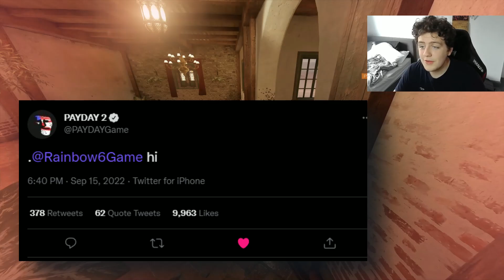R6 x PAYDAY 2 Confirmed?!?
Every season, crossovers in Rainbow Six Siege seem to be getting more and more common... and it looks like we might be getting a payday crossover!
Remember to drink water 🌊
Credits:
♪ Home - We're Finally Landing

Chapters:
Tags + Stuff:
Tom Clancy's Rainbow Six Siege is an online tactical shooter video game developed by Ubisoft Montreal and published by Ubisoft. It was released worldwide for Microsoft Windows, PlayStation 4, and Xbox One on December 1, 2015; the game was also released for PlayStation 5 and Xbox Series X and Series S exactly five years later on December 1, 2020. The title received a port for Google Stadia on June 30, 2021, and one for Amazon Luna in January 2022.[1][2] The game puts heavy emphasis on environmental destruction and cooperation between players. Each player assumes control of an attacker or a defender in different gameplay modes such as rescuing a hostage, defusing a bomb, and taking control of an objective within a room. The title has no campaign but features a series of short, offline missions called, "situations" that can be played solo. These missions have a loose narrative, focusing on recruits going through training to prepare them for future encounters with the "White Masks", a terrorist group that threatens the safety of the world.

Siege is an entry in the Rainbow Six series and the successor to Tom Clancy's Rainbow 6: Patriots, a tactical shooter that had a larger focus on narrative. After Patriots was eventually cancelled due to its technical shortcomings, Ubisoft decided to reboot the franchise. The team evaluated the core of the Rainbow Six franchise and believed that letting players impersonate the top counter-terrorist operatives around the world suited the game most. To create authentic siege situations, the team consulted actual counter-terrorism units and looked at real-life examples of sieges such as the 1980 Iranian Embassy siege. Powered by AnvilNext 2.0, the game also utilizes Ubisoft's RealBlast technology to create destructible environments.

The game received an overall positive reception from critics, with praise mostly directed to the game's tense multiplayer and focus on tactics. However, the game was criticized for its progression system and its lack of content. Initial sales were weak, but the game's player base increased significantly as Ubisoft adopted a "games as a service" model for the game and subsequently released several packages of free downloadable content. Rainbow six siege clip video, this video was inspired by other great youtubers and streamers such as Shawk, Macie Jay, GarfieldIsDoc and Thaqil. Be sure to check them out tooSeveral years after the game's release, some critics regarded Siege as one of the best multiplayer games in the modern market due to the improvements brought by the post-launch updates. The company partnered with ESL to make Siege an esports game. In December 2020, the game surpassed 70 million registered players across all platforms. Rainbow Six Extraction, a spin-off game featuring Siege characters, was released in January 2022.
Rainbow Six Siege RainbowSixSiege RainbowSixExtraction Rainbow Six extraction news gameplay trailer leaks Rainbow six siege gameplay movie cinematic r6 news gaming gaming news extraction r6 extraction twitter